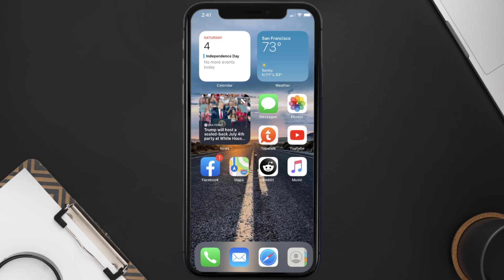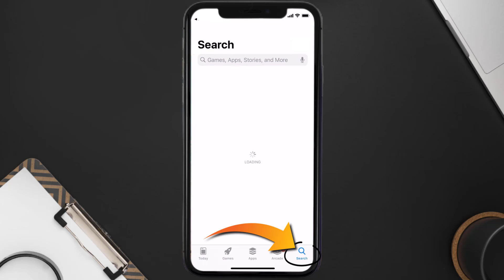Empower App Login Not Working: How to Fix Empower App Won't Let Me Log In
In this video, I'll show you How to Fix Empower App Login Not Working. This is the easiest and fastest way to Fix Empower App Login Not Working. Make sure you watch until the end of this video to find out How to Fix Empower App Login Not Working on Android and iPhone. These methods work on Android as well as iOS 11, iOS 12, iOS 13, iOS 15 and iOS 16. Hope you enjoy!

Video Parts:
00:00 Intro: How to Fix Empower App Login Not Working
00:08 1.Solution: Check Internet Connection for Empower App
00:38 2.Solution: Updating Empower Mobile App
00:59 3.Solution: Clearing Empower Mobile App Cache Files
01:27 4.Solution: Reinstalling Empower Mobile App
01:51 Outro: Ending

Topics Covered:
Bytes Media
how to
Empower App Login Not Working
How to Fix Empower App Won't Let Me Log In
empower login issues
empower retirement login issues
empower login not working
Login Not Working
Empower
Empower App
empower login error
empower login problems
empower login issues